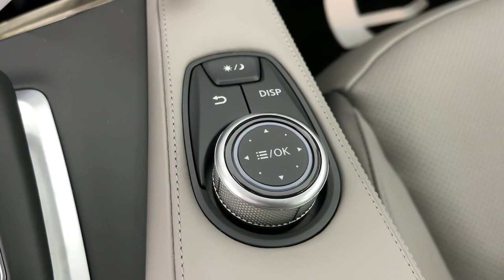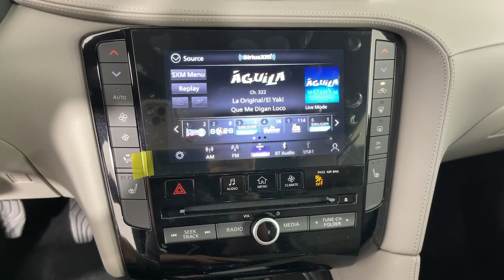2023 INFINITI QX50 G321229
Graphite Shadow New 2023 INFINITI QX50 LUXE available in 821 E Central Ave., Monrovia, California at Sierra Infiniti of Monrovia. Servicing the [SEO Tags] area.

Recent Arrival! Graphite 2023 INFINITI QX50 LUXE I4 CVT FWD 4-Wheel Disc Brakes 5.846 Axle Ratio 6 Speakers ABS brakes Air Conditioning Alloy wheels AM/FM radio: SiriusXM Anti-whiplash front head restraints Auto High-beam Headlights Auto-dimming Rear-View mirror Automatic temperature control Brake assist Bumpers: body-color CD player Delay-off headlights Driver door bin Driver vanity mirror Dual front impact airbags Dual front side impact airbags Electronic Stability Control Emergency communication system: INFINITI InTouch (1-year complimentary trial) Exterior Parking Camera Rear Four wheel independent suspension Front anti-roll bar Front Bucket Seats Front Center Armrest Front dual zone A/C Front reading lights Fully automatic headlights Garage door transmitter: HomeLink Heated door mirrors Heated Front Bucket Seats Heated front seats Illuminated entry Knee airbag Leather Shift Knob Leather steering wheel Leather-Appointed Seat Trim Low tire pressure warning Memory seat Occupant sensing airbag Outside temperature display Overhead airbag Overhead console Panic alarm Passenger door bin Passenger vanity mirror Power door mirrors Power driver seat Power Liftgate Power moonroof Power passenger seat Power steering Power windows Radio data system Radio: HD Audio System Rear anti-roll bar Rear Parking Sensors Rear reading lights Rear seat center armrest Rear side impact airbag Rear window defroster Rear window wiper Remote keyless entry Roof rack: rails only Security system Speed control Speed-sensing steering Speed-Sensitive Wipers Split folding rear seat Spoiler Steering wheel mounted audio controls Tachometer Telescoping steering wheel Tilt steering wheel Traction control Trip computer Turn signal indicator mirrors Variably intermittent wipers Wheels: 19 Silver Painted Aluminum Alloy. Dealer installed equipment: Karr Security System $1495 Door Edge Guards $695 Wheel Locks $299 Finishing Touch Paint Sealant $995 and Theft Etch Code $995.brbr23/29 City/Highway MPG